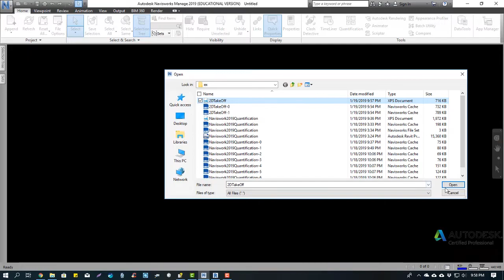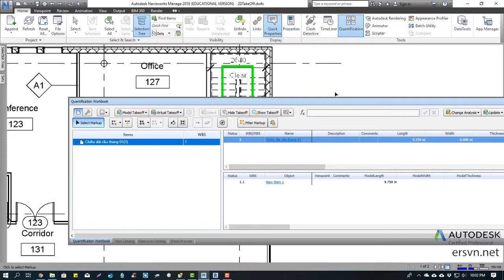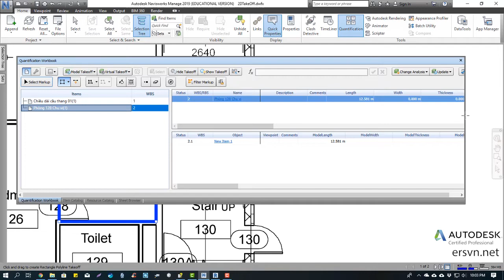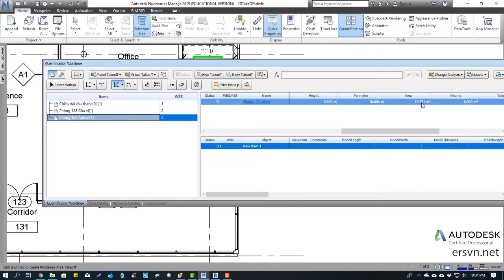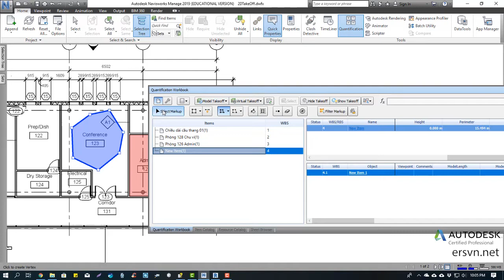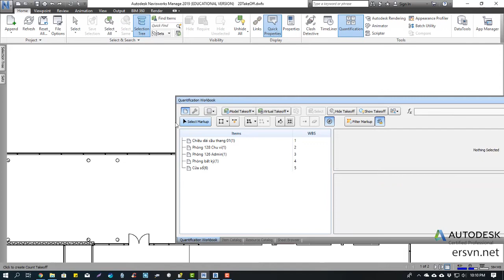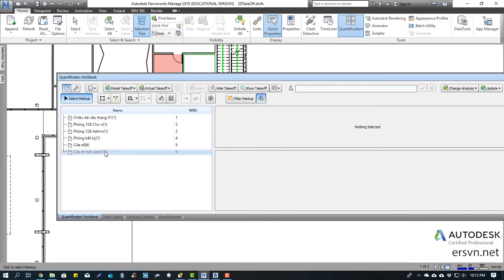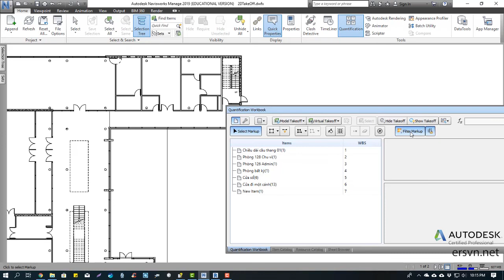Naviswork 2019 | Quantification | Bài 13: Sử dụng công cụ 2D để bóc khối lượng (Tạm Kết)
Tự học Naviswork 2019, tìm hiểu về Naviswork 2019, kiểm tra va chạm,
bóc tách khối lượng, tiến độ thi công, mô phỏng thi công xây dựng

,điều hòa,chiếu sáng,phòng cháy chữa cháy,fabrication part,bim,tự học revit,floor,wall,roof,family revit,python,script,
naviswork 2019,naviswork,clash detective,va chạm,kiểm tra va chạm,tiến độ thi công,bóc tách khối lượng,mô phỏng xây dựng